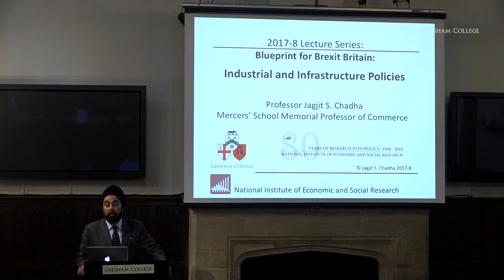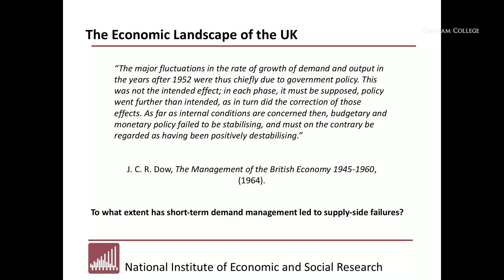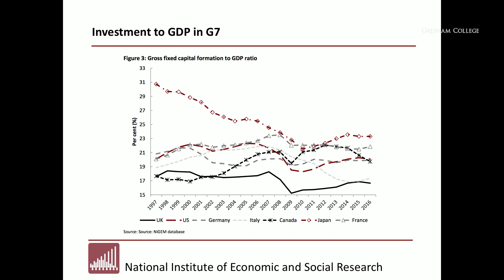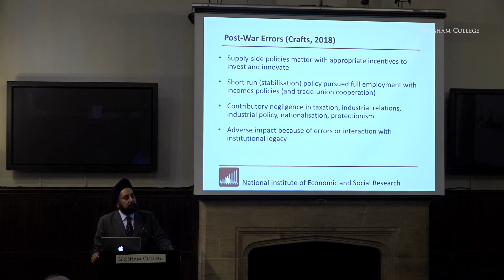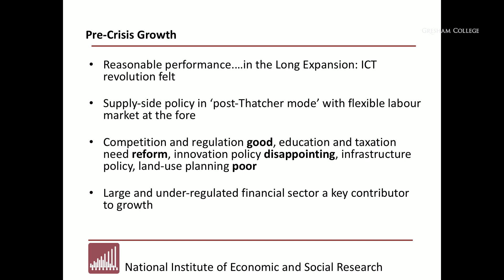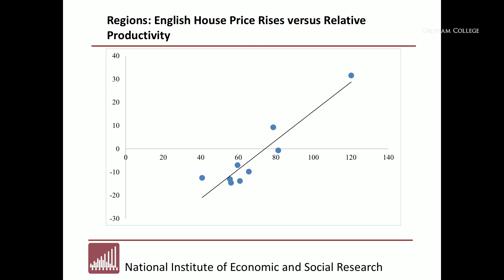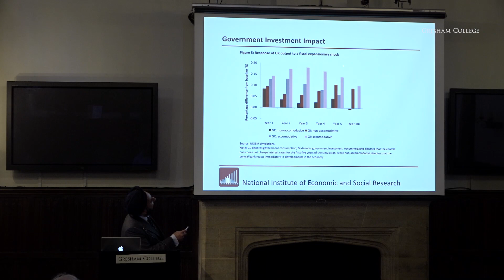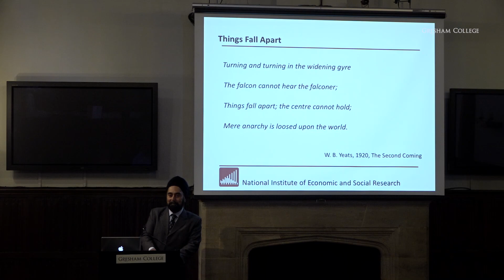Regional, Industrial and Infrastructure Policies - Professor Jagjit Chadha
There are large disparities in economic performance at the regional level in the UK. We need to consider what kinds of policies might raise regional performance and the extent which directed industrial policies and infrastructure spending might be employed to iron out differences in regional performance. The evidence will be considered.

The transcript and downloadable versions of the lecture are available from the Gresham College